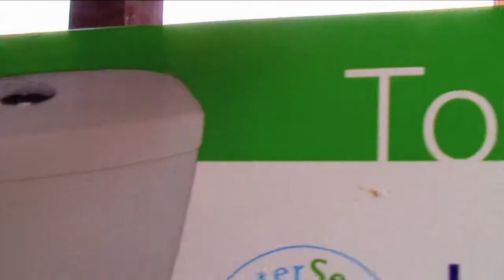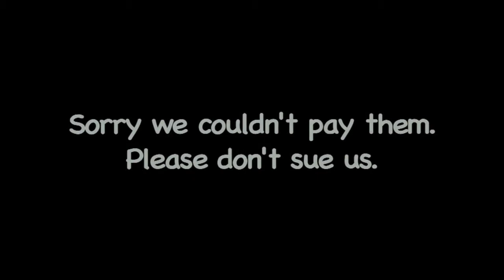thought for the day-the ranch episode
my daughter and i do a show on Facebook every now and then.  here's one of the episodes.  and, yes, we do make this up as we go along.